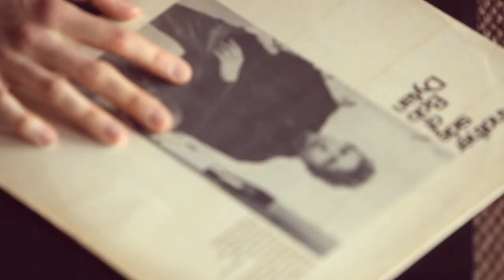TURN UP THE HEAT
Whatever you have planned this summer, our stylish SS13 collection has got you covered. See our summer feature in motion by checking out our latest video.